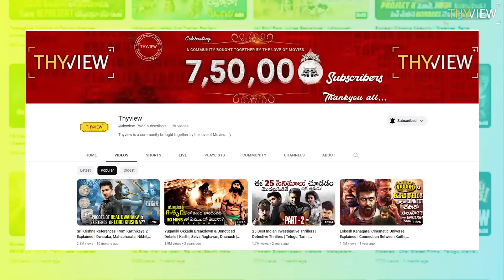Sunday Cinema Kaburlu | RRR 2, Project k, Bro | Pawankalyan, Prabhas | Tollywood Updates | Thyview